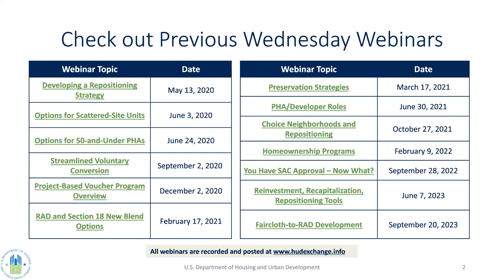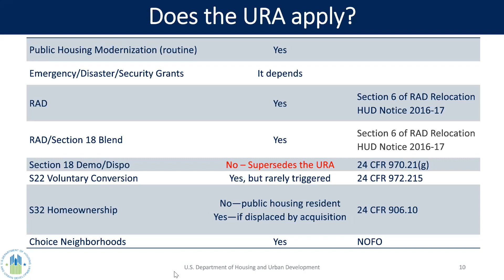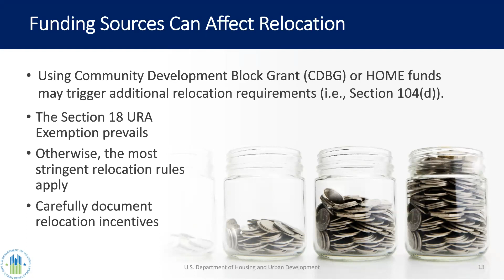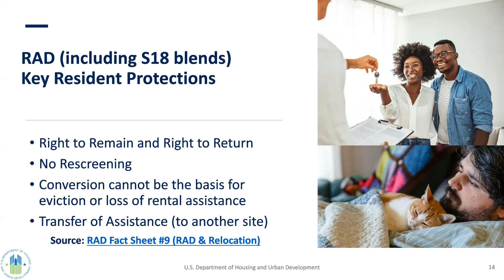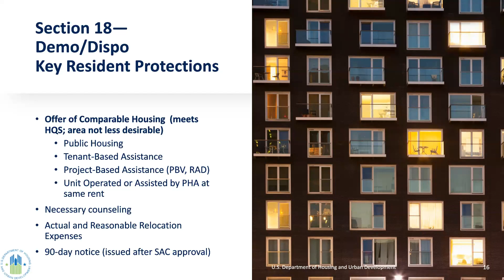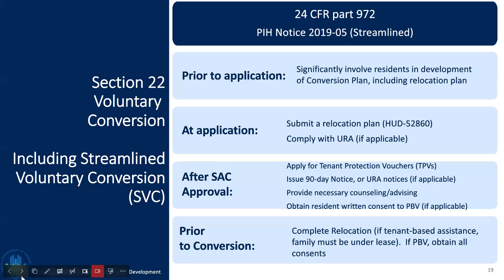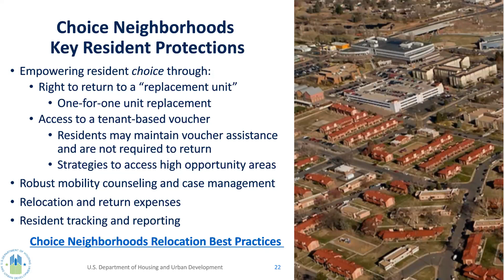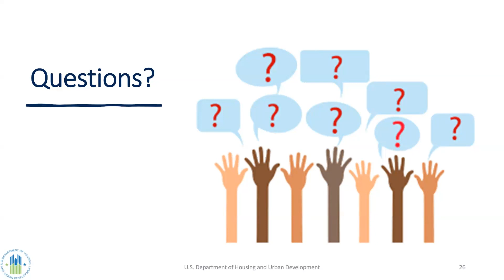Public Housing Repositioning: Wednesday Webinar Series: Resident Relocation for Repositioning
This webinar explains relocation requirements when PHAs undertake a disposition, demolition, or conversion action that requires permanent or temporary resident relocation, or there's a change in lease to Section 8 even if no physical displacement. The webinar assists PHAs in understanding residents' relocation rights, highlight best practices, and inform PHAs about available housing and financial resources to assist with relocation.